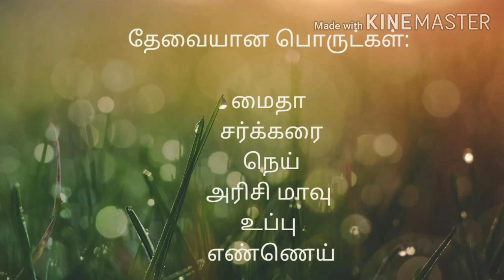diwalisweets -பதிர்பேனிPathirPeni Simple & Easy to Make#chiroti ANAITHUM KARPOM#diwali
பதர் பேனி

         தேவையான பொருட்கள்:

மைதா,சர்க்கரை,அரிசி மாவு,உப்பு,எண்ணெய், நெய்.

* ஒரு கப் மைதாவில் தேவையான அளவு உப்பு,தண்ணீர் சேர்த்து தேவையான அளவு நன்கு பிசைந்து அதில் சிறிது அளவு நெய் சேர்க்க வேண்டும்.
* மைதாவை சிறிய உருண்டையாக பிடித்து வைக்க வேண்டும்.
* மற்றொரு கடாயில் நெய் ஊற்றி சூடு படுத்த வேண்டும்.பின்பு அந்த நெய்யை சிறிய கிண்ணத்தில் வைத்து அதில் அரிசி மாவை கலக்க வேண்டும். நன்கு கட்டி பிடிக்காத அளவிற்கு கரைக்க வேண்டும்.
* மைதாவை இப்போது சப்பாத்தி போல் தேய்த்து அதில் அந்த நெய் கலவையை தடவ வேண்டும்.அடுக்காக வைத்து ஒன்றன் மீது ஒன்றாக தடவிடவேண்டும்.
* இதை சுருட்டி துண்டாக வெட்டி அதை சிறியதாக தேய்த்து எண்ணெயில் பொரித்து எடுக்க வேண்டும்.
* அதன் மேல் சர்க்கரை பொடியை தூவ வேண்டும்.

😋 சுவையான பதர் பேனி ரெடி .

 உங்கள் கருத்துக்களை comment பண்ணுங்க .
                         நன்றி.